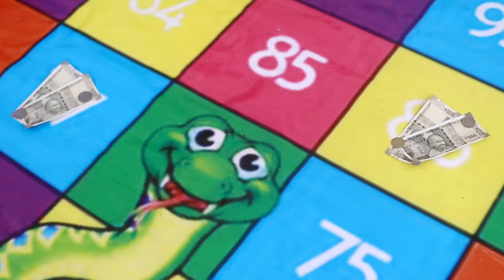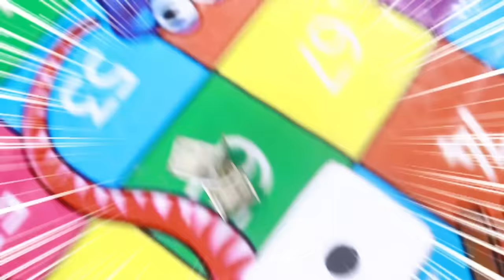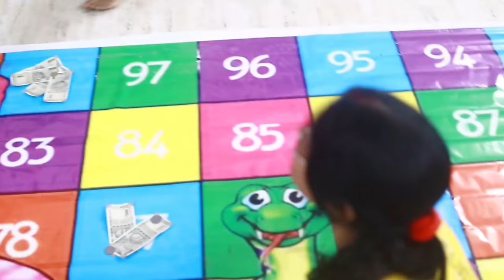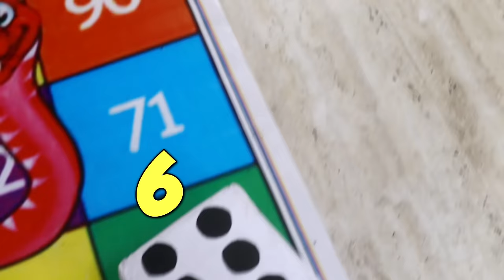Playing Snakes and Ladders in Real Life!!🐍🎲♟ Winner Gets Rs. 10000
Saap Aur Seedhi♟🐍🎲

Follow My Sister on Instagram @tripti.vermaa ❤

❤ - 19

❤ - Canon M50

❤ - Powerdirector, Kinemaster